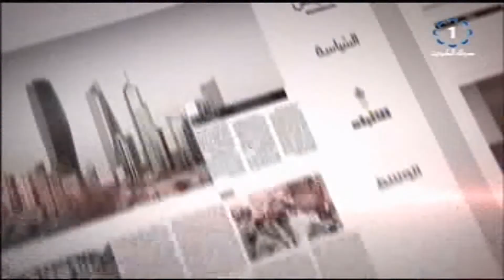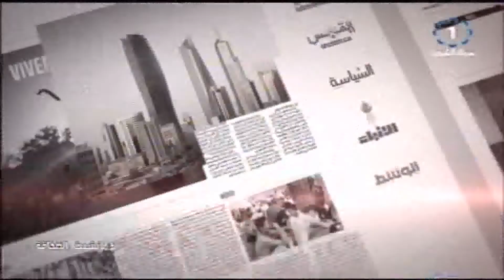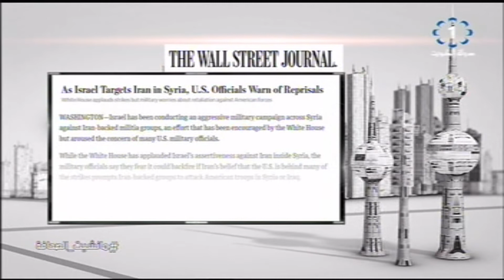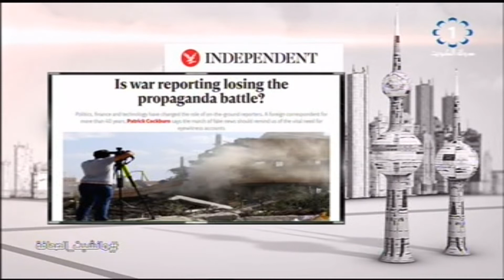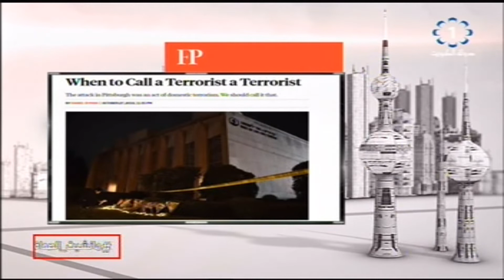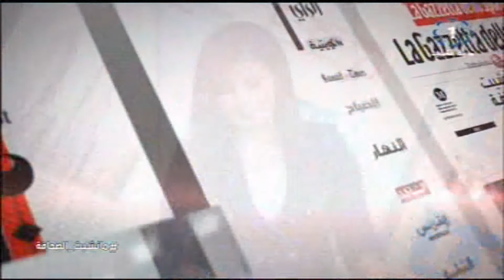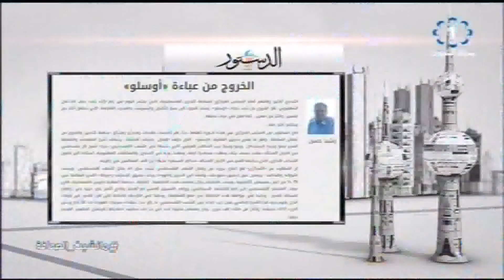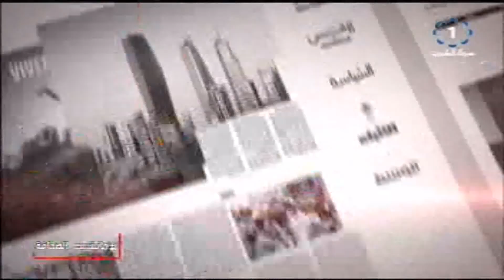برنامج مانشيت الصحافة : المحلل السياسي / فهد المسعود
تلفزيون الكويت : برنامج مانشيت الصحافة : المحلل السياسي / فهد المسعود
 عبدالعزيز العجمي
   الكويت
  وزارة الاعلام
  مانشيت الصحافة